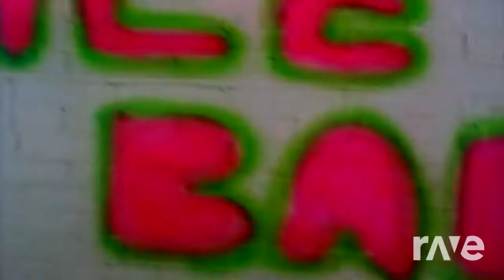Ice Baby Original - Gongbearcute & Vanilla Ice | RaveDJ